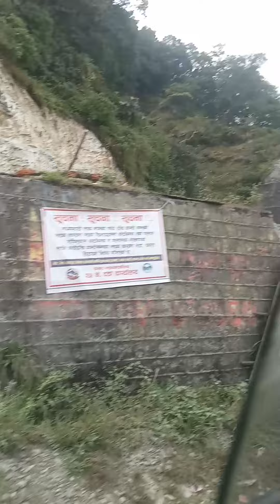Yamdi-Hemja Road Project